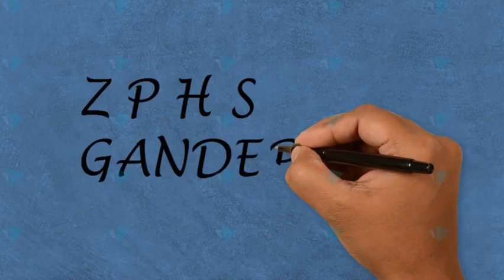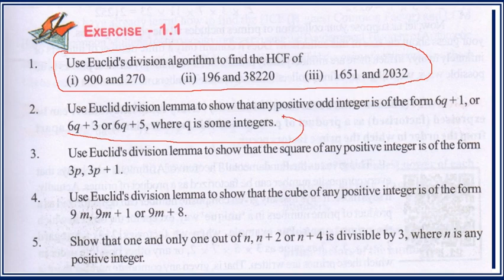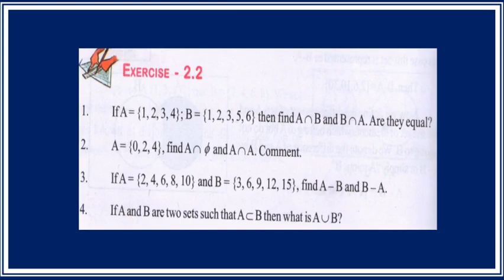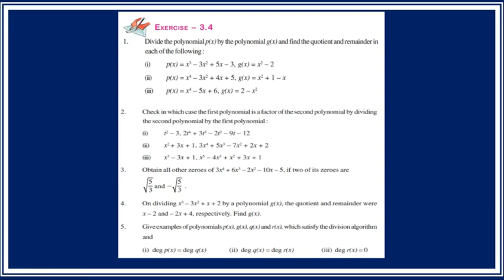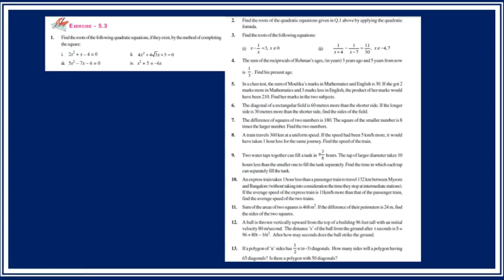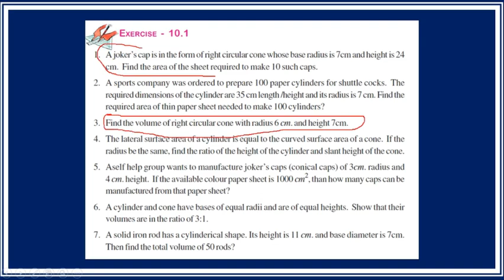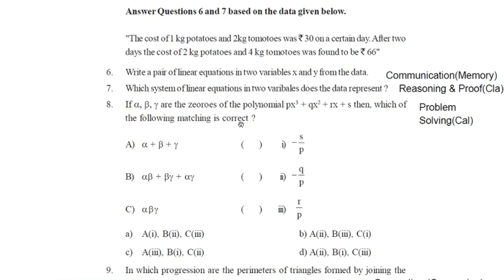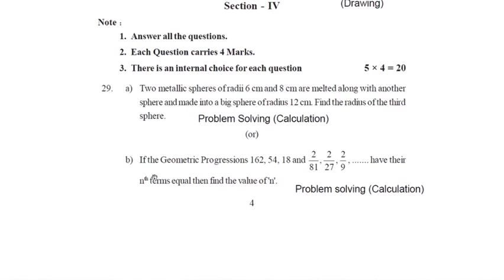New pattern ssc maths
SSC MATHEMATICS NEW PATTERN ANALYSIS